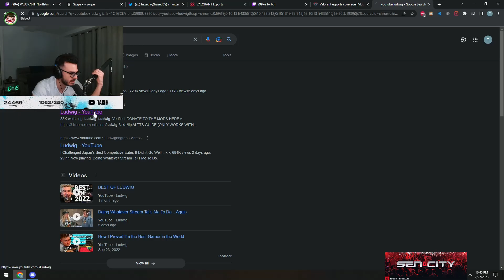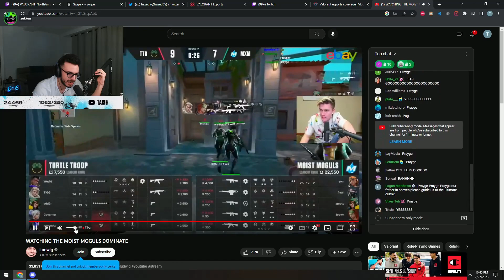the best of tarik [part 2]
tarik.exe is still loading...